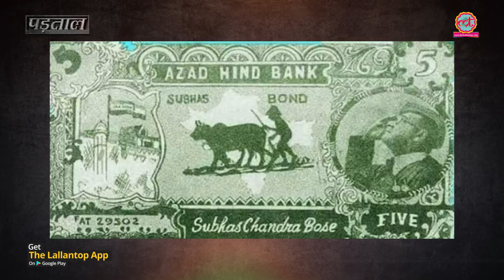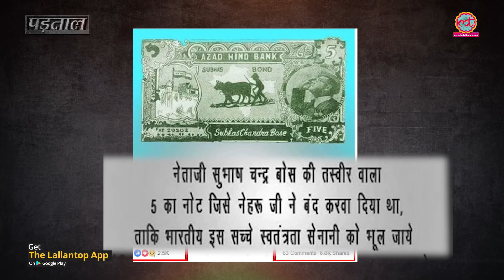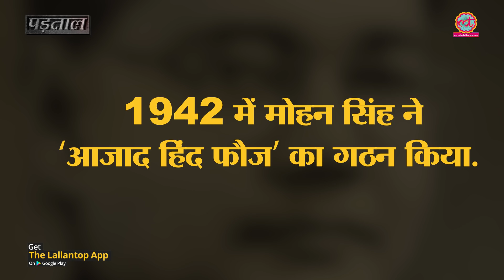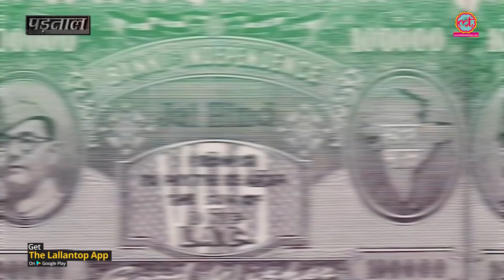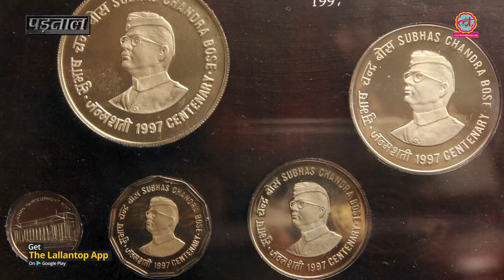क्या Jawahar Lal Nehru ने Netaji Subhash Chandra Bose की फोटो वाले Notes को बंद करवाया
Nehru demonetized a five rupee note with a photo of Netaji Subhash Chandra Bose, claims a viral post. WE bring you the truth.

Edited By: Radhe Shyam